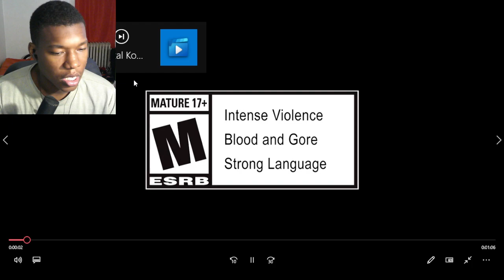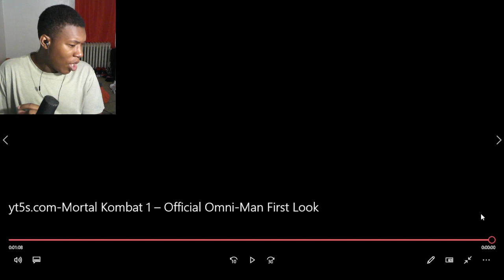Mortal Kombat 1 – Official Omni-Man First Look REACTION